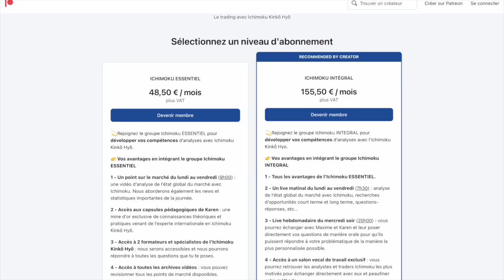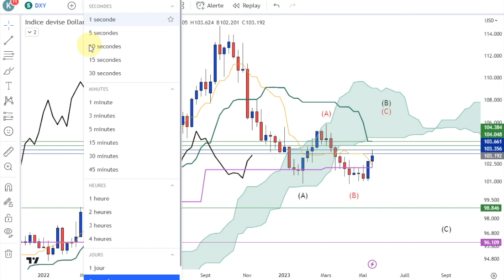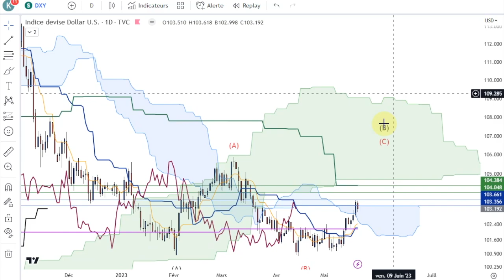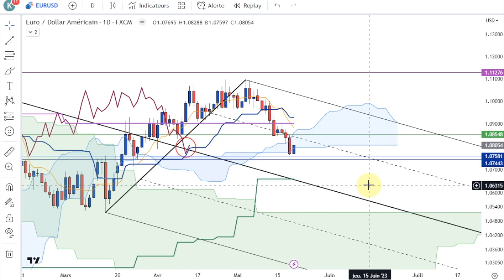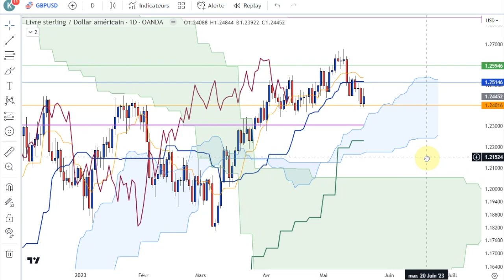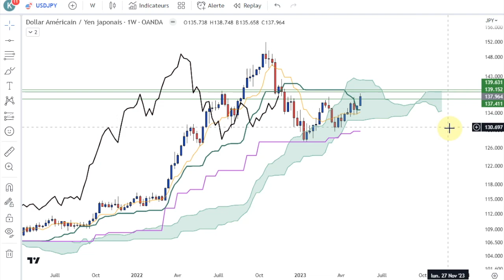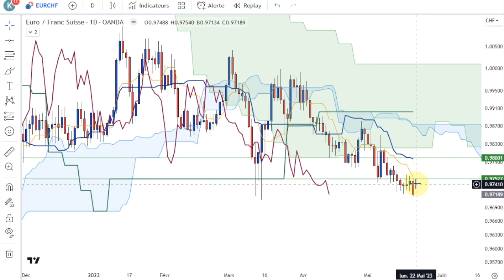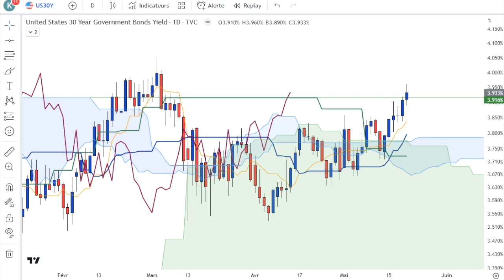Analyses techniques sur FOREX au 2105 2023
Actifs revus : DXY, EURUSD, GBPUSD, USDJPY, USDCAD, USDCHF, EURCHF, EURGBP, AUDUSD et Taux US.